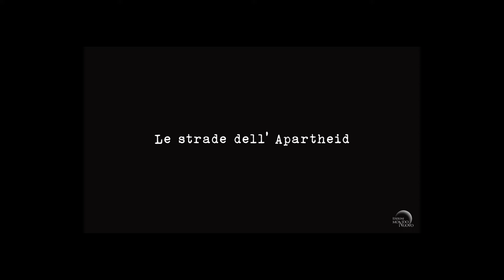Strade Apartheid Palestina Sahara Irlanda Nord 3 giugno libr Giufa versione 60 sec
Versione 60 secondi della presentazione di Luca Greco del suo libro che si terrà alla libreria Giufà